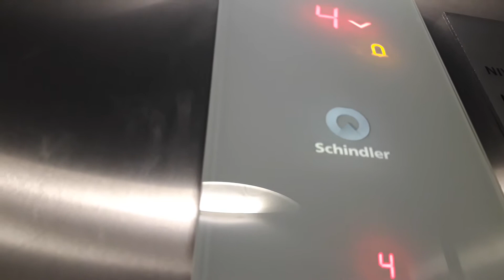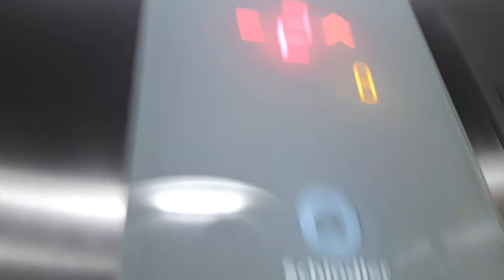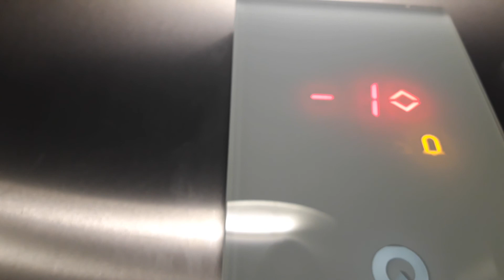2012 schindler 3300 MRL traction elevators at Stadion mall (Stadion medica),Belgrade,Serbia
Stadion medica,Stadion shopping center.These elevators going up to the
3rd and 4th floor(1st and 2nd floor of the Stadion Hall).
brand: Schindler
model: 3300
installed: 2012
type: MRL traction
stops: 4(-2,-1,3,4)
capacity: 675kg/9persons
fixtures: FI GL 100(non touch)
speed: 1.0m/s

Recorded on January the 29th 2020.